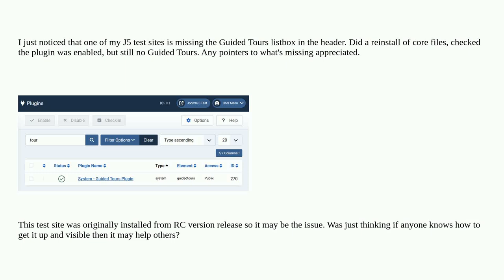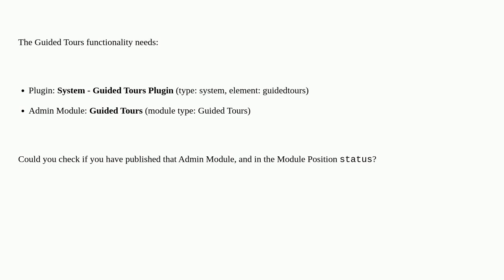Joomla: Missing Guided Tours - Joomla 5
Missing Guided Tours - Joomla 5

A special thanks goes out to the awesome community

  guidedtour joomla-5.x